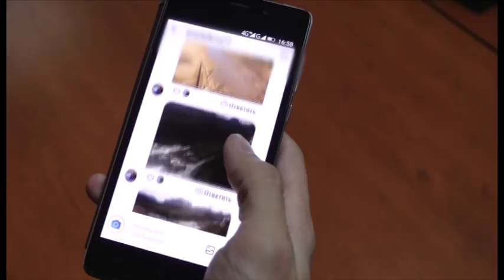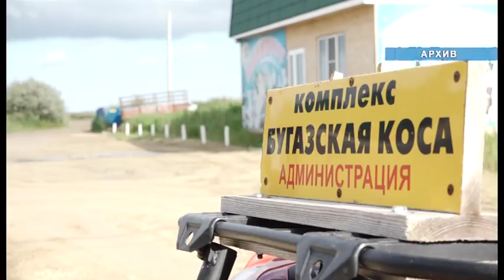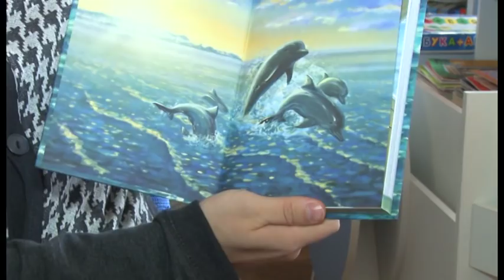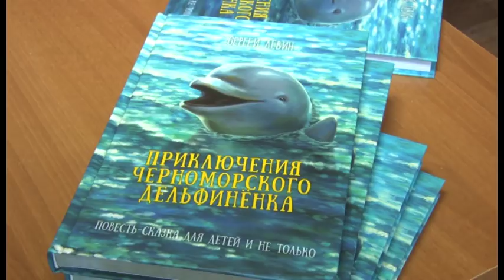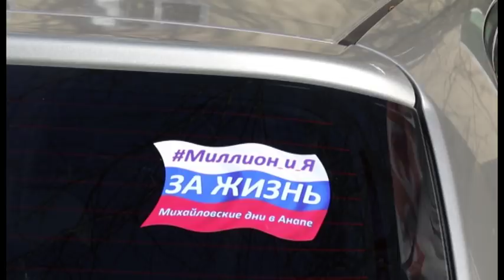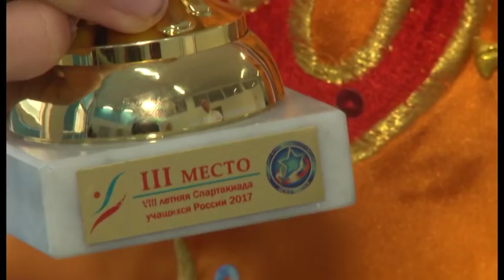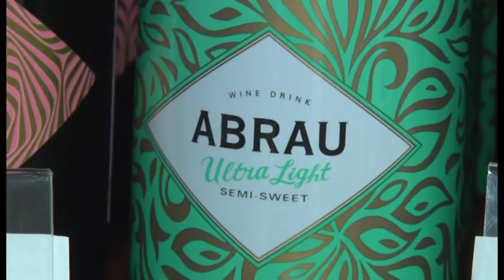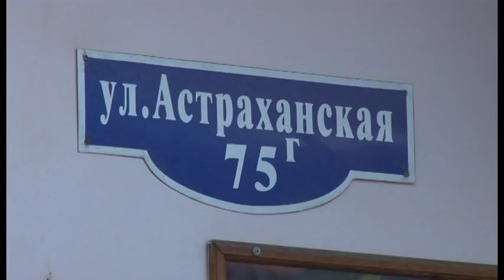Новости "Анапа Регион" от 28 ноября 2017 года